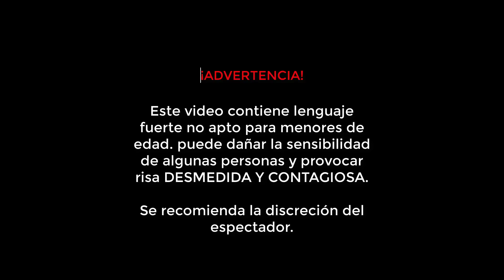SI TE RÍES PIERDES. La Cuarentena nos está volviendo LOCOS.